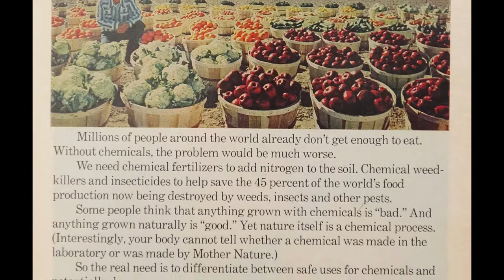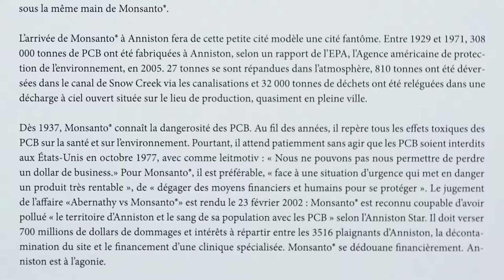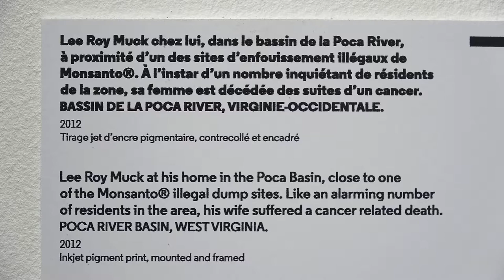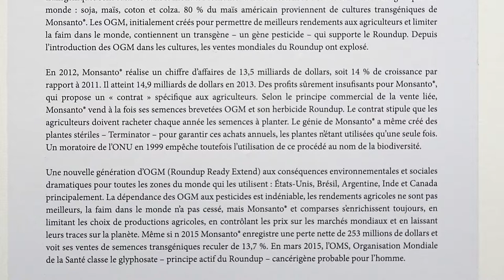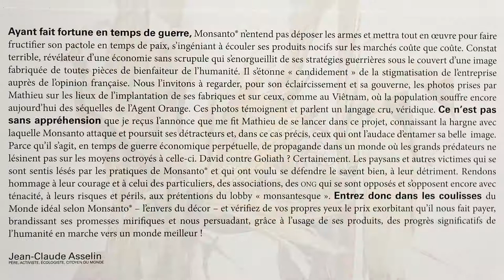Mathieu Asselin, Monsanto, une enquête photographique, Rencontres d'Arles 2017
Vidéo montrant le travail du photographe Mathieu Asselin sur Monsanto, présenté aux "Rencontres d'Arles" 2017
Site web de Mathieu Asselin: